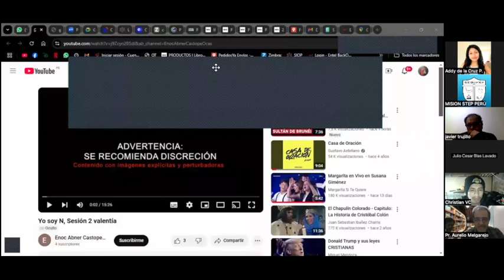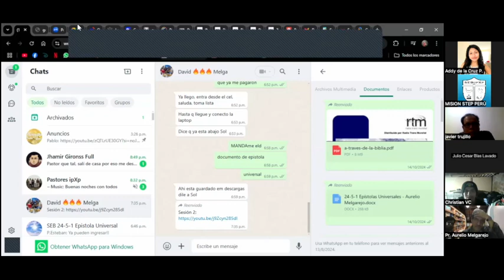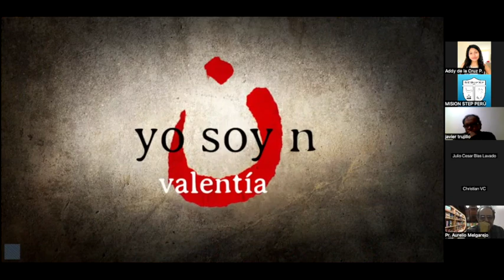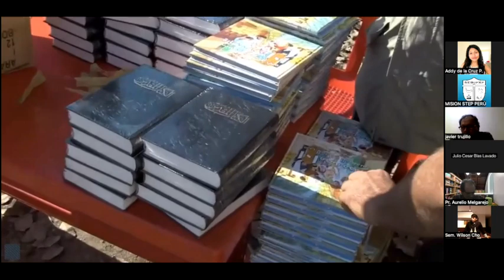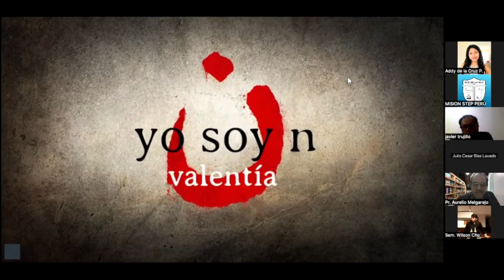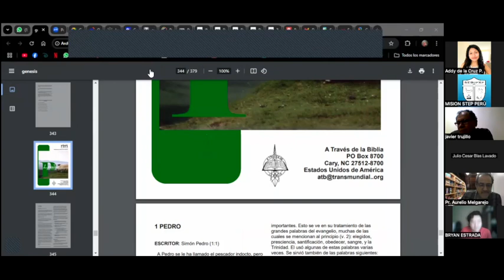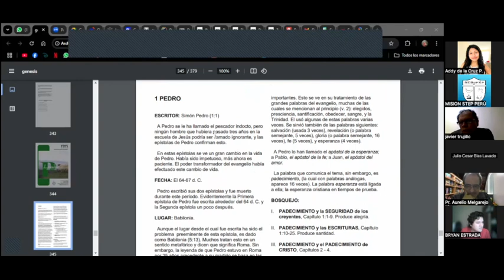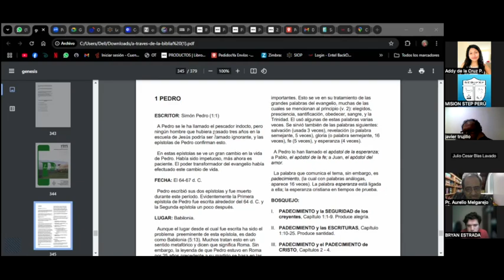BN 2405, Clases de Epístolas Universales 4-2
2a parte / 2da Clase de Epístolas Universales por el prof. Aurelio Melgarejo del 11 Nov, 2024, SEMINARIO BÍBLICO IPXP